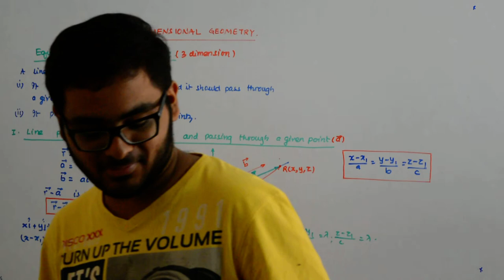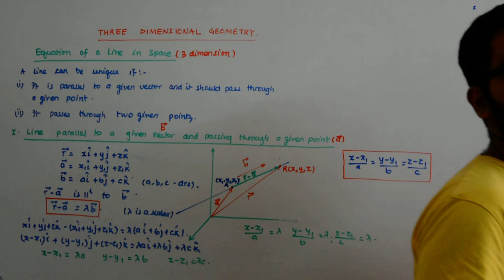Three Dimensional Geometry 6